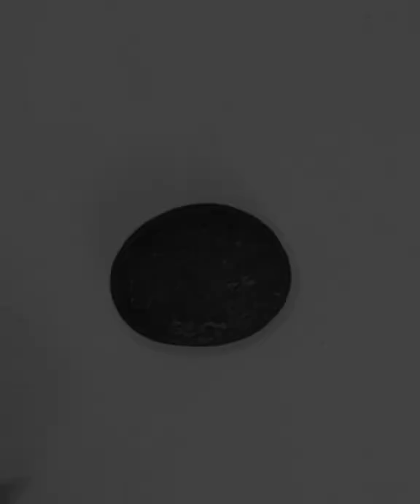Sheep Painting On Pebbles I Acrylic Painting I Easy Stone Painting I DIY Sheep Painting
One Stroke Bird Painting I Acrylic Painting I Easy Stone Painting I DIY One Stroke Bird Painting By  @Rico Stone Art

Rico Art is all about One Stroke Painting, 3D Art, Free Hand Paintings On Stone, Rock, Pebbles, Fabrics, Nails And Mehndi.

I hope you Enjoy Watching Videos.